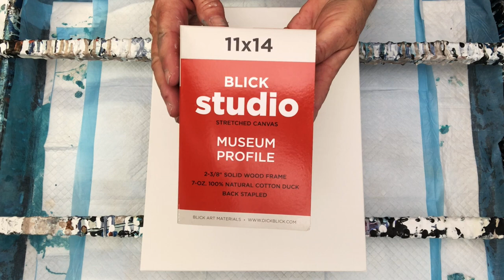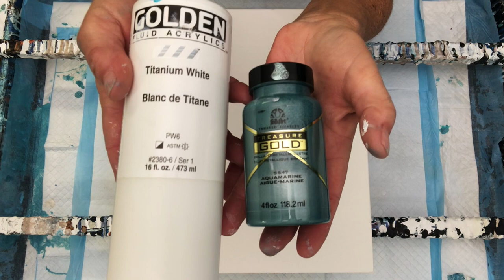Relaxing Day with my Paints Acrylic Pouring Technique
COZ Creations demonstrations and techniques used  in this video include:
Base Coat
Behr Satin Enamel House Paint Mixed with my PM

Golden High Flow Turquoise
Golden Fluid Iridescent Silver
Rust-oleum Metallics Pewter
Liquitex Deep Violet
Folk Art Treasure Gold Antique Copper
Folk Art Treasure Gold Aqua Marine
Golden Fluid Titanium White

1 Part Paint
1/2 Part Golden Gac 800
1/2 Part Liquitex Pouring Medium
Squirt of Floetrol
Water to a thin consistency

"Geronimo"  By Ten Towers